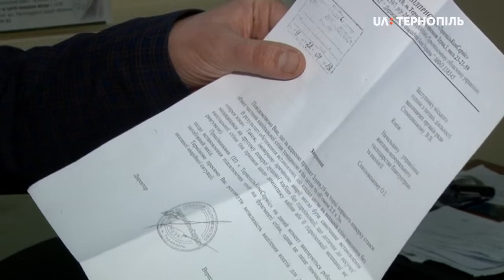У будинку на проспекті Злуки, 19 обвалилася частина капітальної стіни